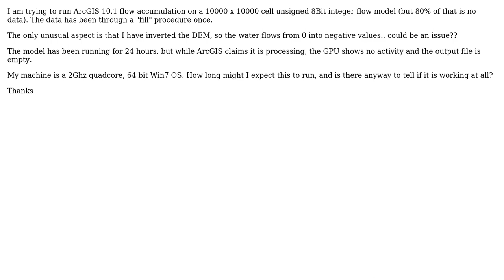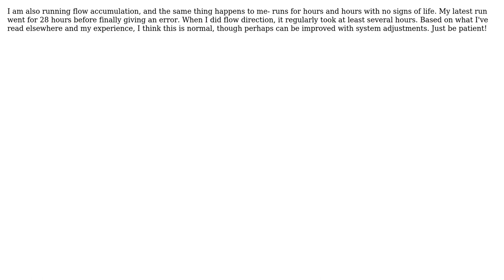GIS: ArcGIS flow accumulation (2 Solutions!!)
GIS: ArcGIS flow accumulation

With thanks & praise to God, and with thanks to the many people who have made this project possible! | Content (except music & images) licensed under CC BY-SA | Music | Images & others | With thanks to user whuber user Dan C user AnserGIS user Anna and the Stack Exchange Network Trademarks are property of their respective owners. You are responsible for your own actions.